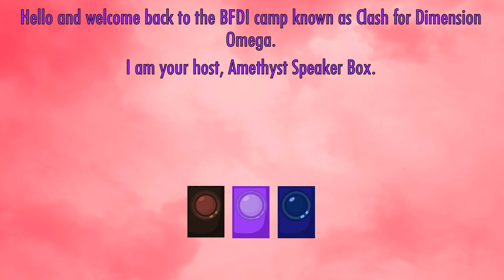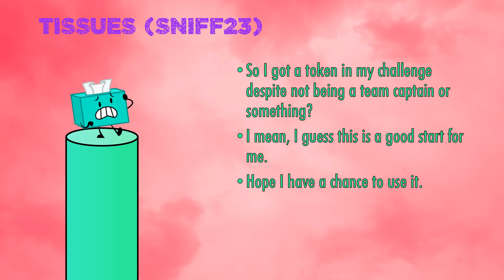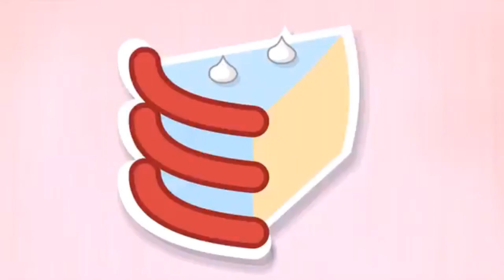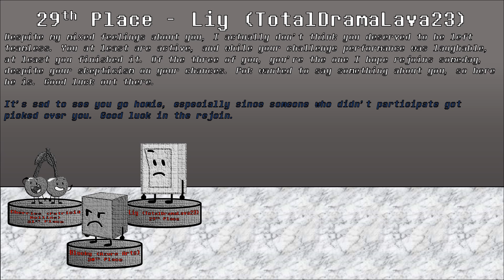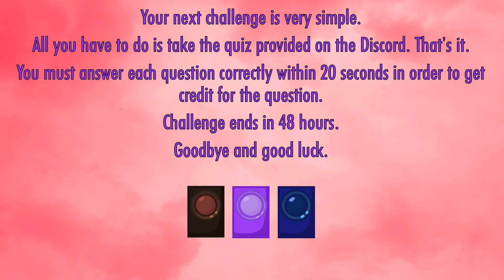Clash for Dimension Omega 2A - "Captain's Culling"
It's time to see who will be chosen onto teams, and who will be the first ones eliminated!!
CONTESTANTS:
Liy - TotalDramaLava23
Puffball - Augie279
Remote - Theoma
Taco - bun
Blocky - Azure Arts
Saw - Sonic Skylander
Fries - Mr. Portal
Gelatin - Galyushi
Clock - RAWERS
Golf Ball - Andrei
Tree - Supercarlos999
Bomb - Aliff Danial
Microphone - JacobPlaysGamez
Knife - Matthew The Patrol Officer
Yin-Yang - Syntax
Pickle - VietnamBoss229
Balloon - Marble Mania Productions
Tissues - Sniff23
OJ - idontmaketpyos
Cherries - Patricia Rollins
Marshmallow - Dilemma
Cookie - LuxuryLapras
Battery - Carter the bronze Yoshi
Frank - Yoshide
Price Tag - Europe Bill
Hay Bale - KirbyRider1337
Tape - Flip Flop
Snare Drum - 10pin8
TV - PK Rocker
Bandana - Maryan
Onigiri - Happy Fat

All music composed by Masafumi Takada (I was sorta in a Danganronpa mood when it came to the music...)